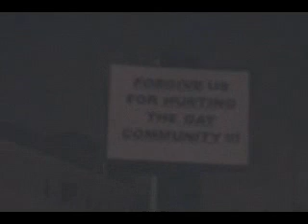Boys Town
This was a video I put together while ministering at the gay bars in Hollywood CA.  I feel the message speaks for itself but everyone seems to interpret it differently.  Enjoy.